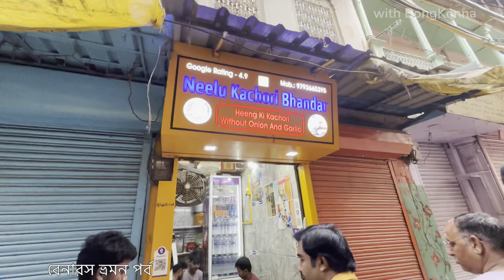Varanasi tour 2024 । অন্নপূর্ণা মন্দির দর্শন করা এবং ভোগ খাওয়া। কলকাতা থেকে বেনারস ভ্রমন 2024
বাঙ্গালীদের কাছে দীঘা পুরী আর দার্জিলিং ছাড়াও বেনারস ভ্রমন অন্যতম।
Video skip না করে সম্পূর্ণ video দেখার অনুরোধ রইল…. আজকে আমাদের  বারানসী কিংবা বেনারসের শেষ দিন।
বেনারস থেকে হাওড়াতে যাব আবার সেই বিভূতি এক্সপ্রেস ধরে।
অন্নপূর্ণা মন্দির দর্শন করা এবং ভোগ খাওয়া।
হেলানো রটনেশ্বর মহাদেব মন্দির দর্শন করা।
তোমাদের সুবিধার্থে  hotel এর নাম এবং google map এর লিঙ্ক টা নিচে দিয়ে দিলাম
Hotel details
The Royal Green Residency

বেনারস পর্ব

Varanasi tour 2024 ।